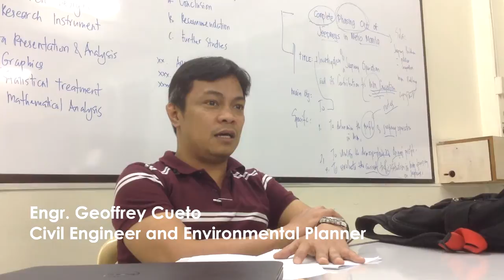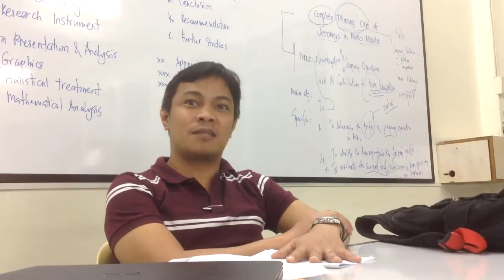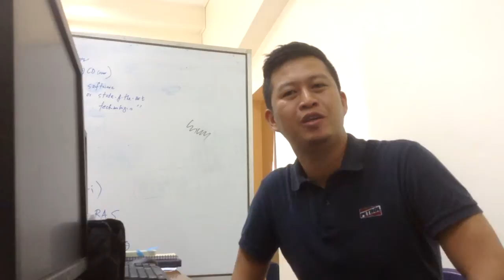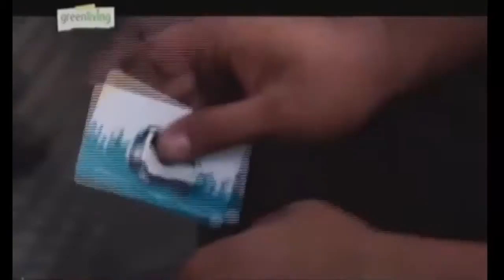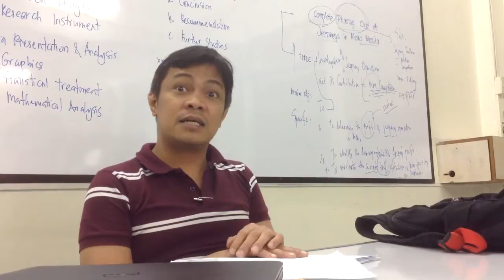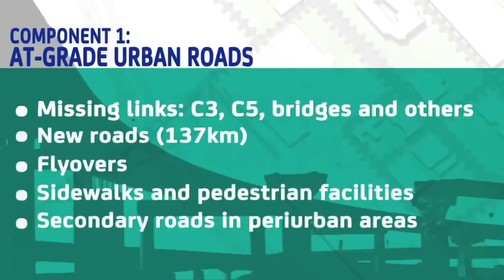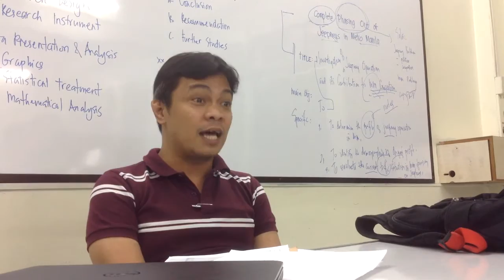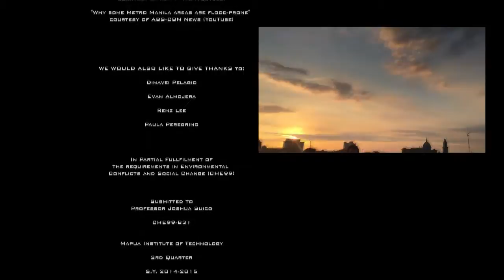Metro Manila || A CHE99 Documentary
This is a non-commercial project for my course, CHE99 (Environmental Conflict and Social Change), which is intended for educational viewing purposes only.